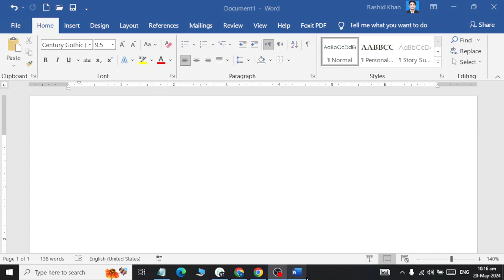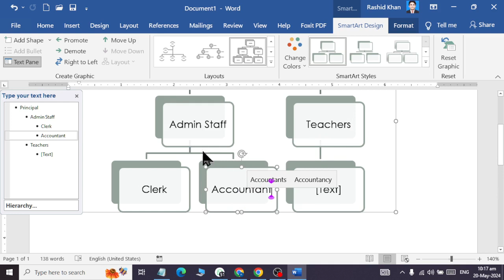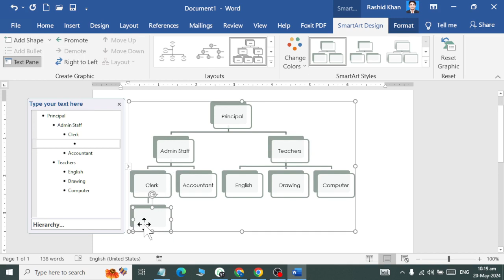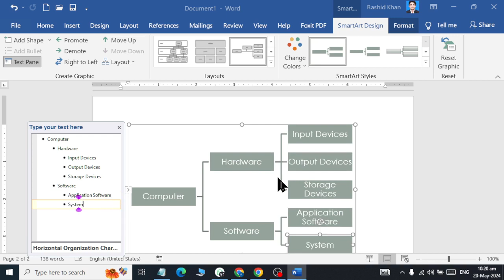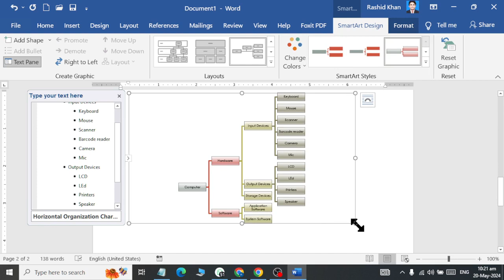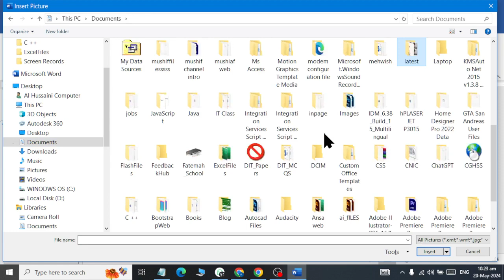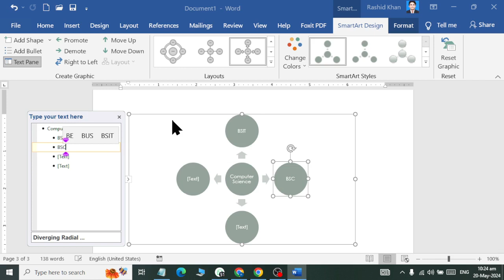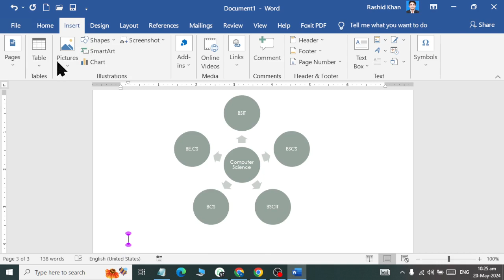Ms Word more about smart Art using Ms Word